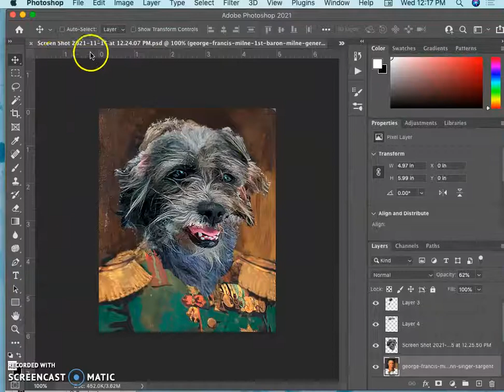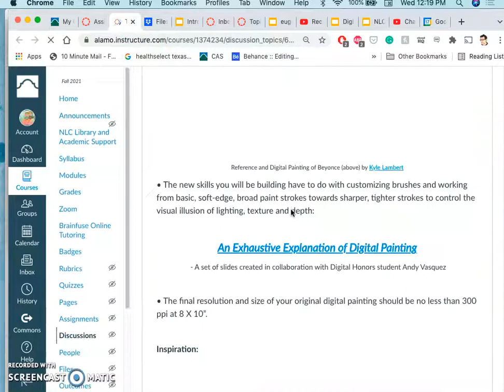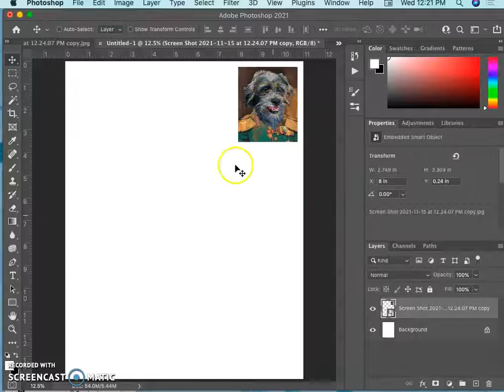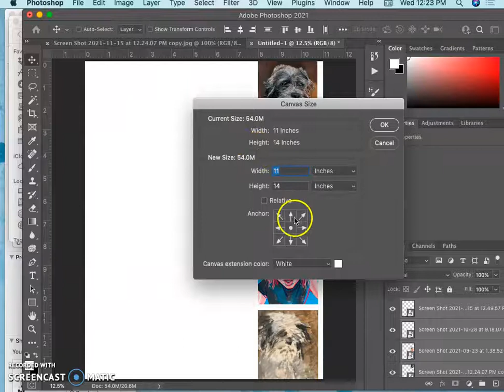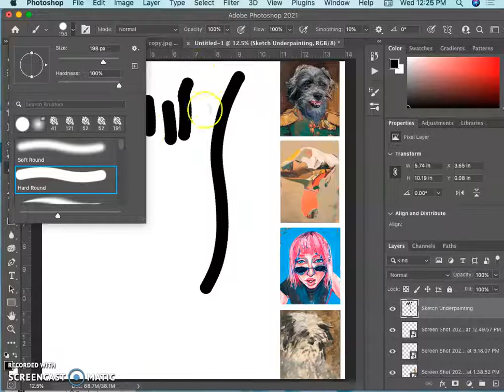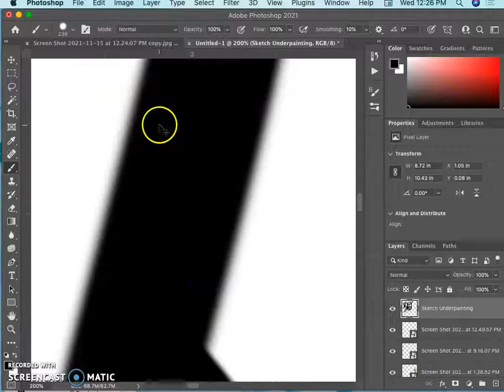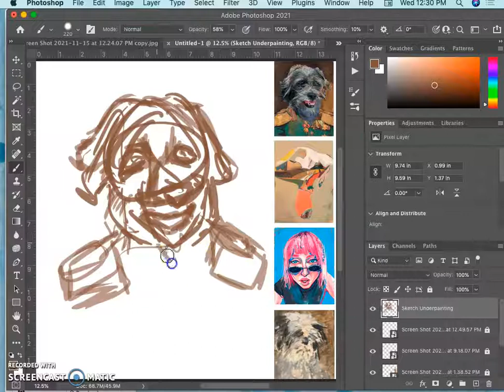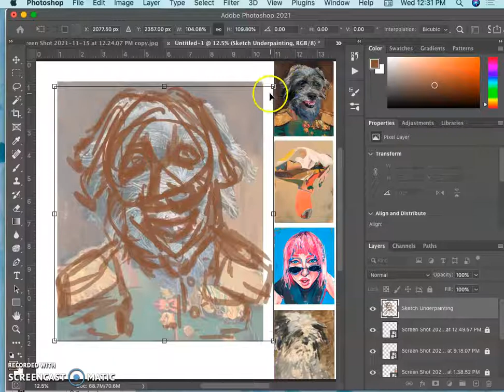2 Setting Up the Underpainting with Reference Images